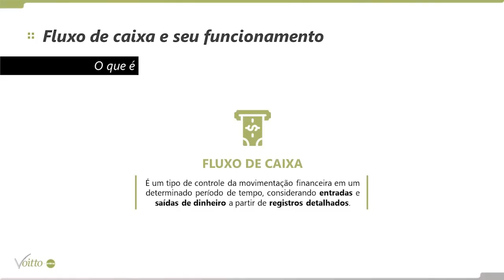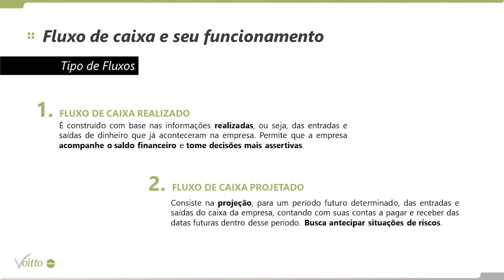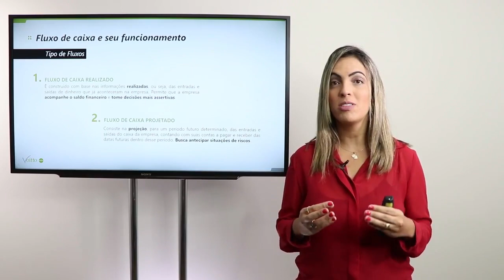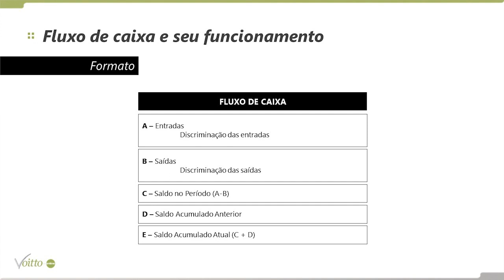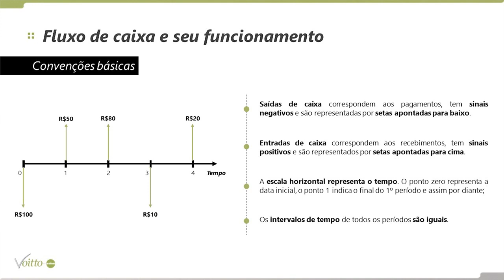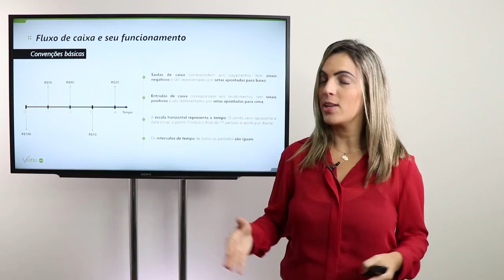FLUXO DE CAIXA: O QUE É E COMO FUNCIONA?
Mês do Consumidor: ofertas exclusivas com descontos de até 80%, além de bônus exclusivos, saiba mais Aproveite o Mês do Consumidor aproveitando ofertas exclusivas com descontos de até 80% além de bônus exclusivos, saiba mais Aproveite o Carnavoitto e inscreva-se em 6 cursos gratuitos com certificado, saiba mais Dinheiro entra... Dinheiro sai... De repente: dia de pagar as contas. E se os cálculos não batem?

Acredite, essa situação é muito comum, principalmente para os negócios que não possuem um controle do fluxo de caixa. Vamos entender mais um pouco.

O fluxo de caixa é uma ferramenta de controle financeiro que mostra os valores que entram e saem de uma empresa. E como é feito os cálculos? A partir dos saldos existentes em contas bancárias e também daquele disponível na empresa.

Ou seja, um bom controle do fluxo está diretamente relacionado com a saúde financeira do seu negócio. E agora que você sabe disso, chega de se descabelar na hora de pagar suas contas!

No vídeo de hoje, nossa consultora, Cintia Antunes, apresenta os tipos de fluxos de caixa, o seu funcionamento e quais são os fatores internos e externos. Ficou curioso ne? Aperta o play e aproveite!

Se você deseja saber mais sobre o tema, indicamos alguns materiais:

Aprenda a criar um fluxo de caixa diário em nosso blog
Aprenda a profissionalizar o fluxo de caixa da sua empresa em nosso blog